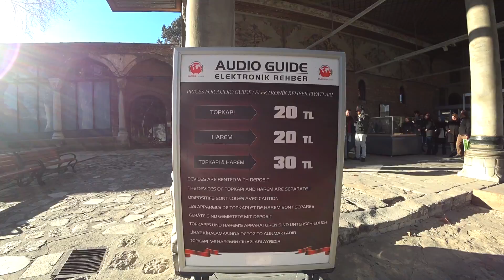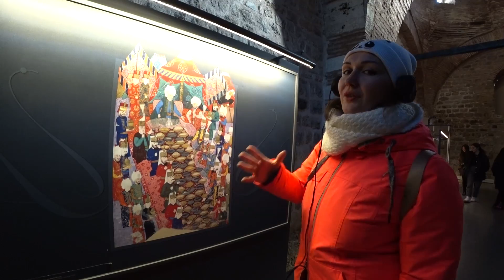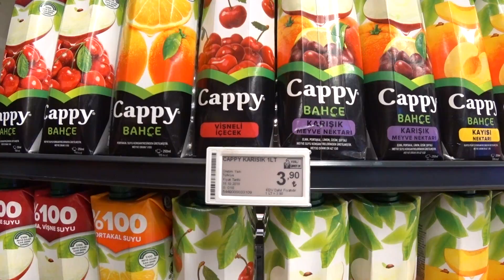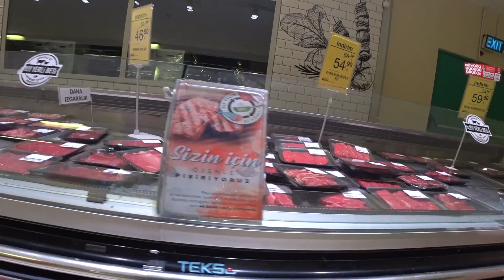Турция, Стамбул. Дворец Топкапы, цены на продукты в супермаркете.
В этом ролике мы посетим знаменитый дворец Топкапы, попадем в Археологический музей Стамбула. Мы прогуляемся по парку Гюльхане, поднимемся в мечеть Сулеймание, построенную падишахом Сулейманом Великим. Найдем турецкие сладости по приемлемой цене, а закончим день в торговом комплексе, изучая цены в магазинах Стамбула.
🔻Будем очень благодарны за любую поддержку канала😘🔻
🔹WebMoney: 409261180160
Возвращай деньги с покупок интернет-магазинов с лучшими кэшбэк сервисами❗️❗️❗️